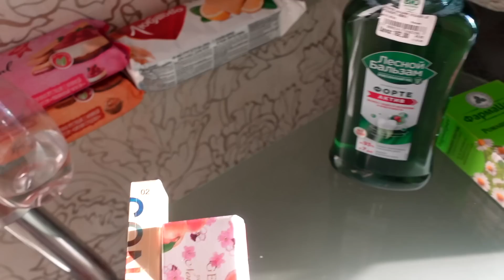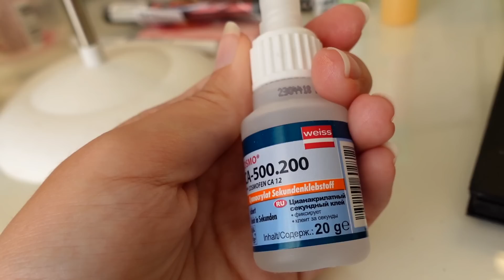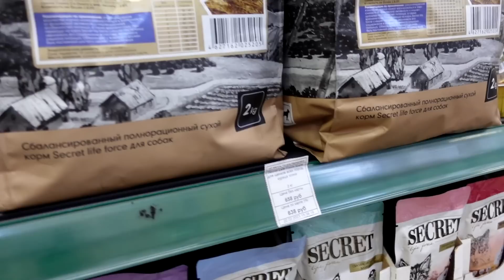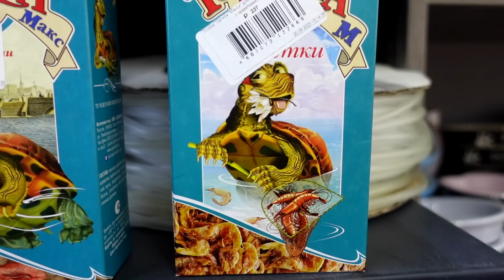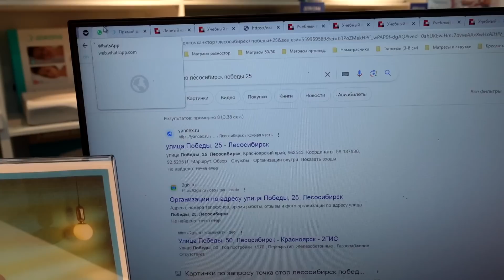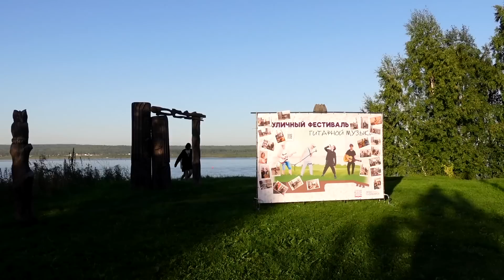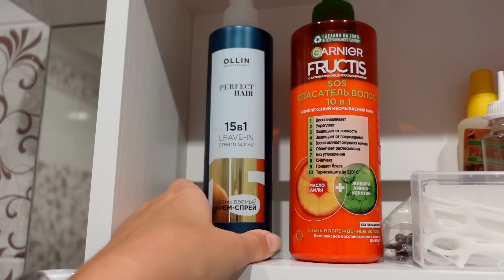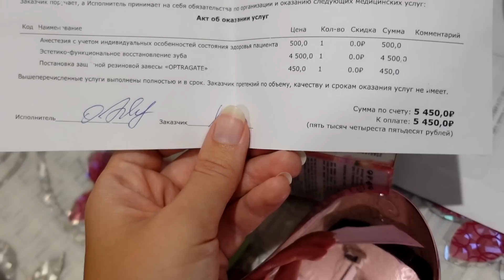ОТВЕТЫ НА ВОПРОСЫ | ЖАРКИЕ ДЕНЬКИ☀️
📦 Адрес для ваших посылок:
Россия, Красноярский край, город Лесосибирск, индекс 662544, До востребования.
Получатель: Якушева Ирина Геннадьевна.